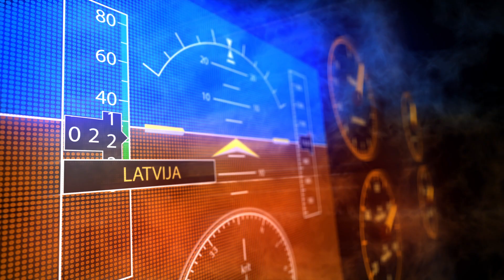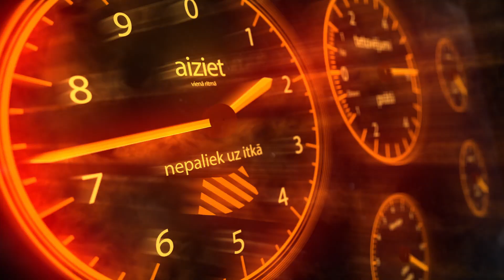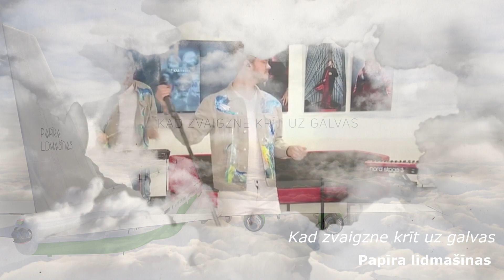Kad Zvaigznes Krīt Uz Galvas.Papīra Lidmašīnas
Papīra Lidmašīnas
Fokuss.Studio